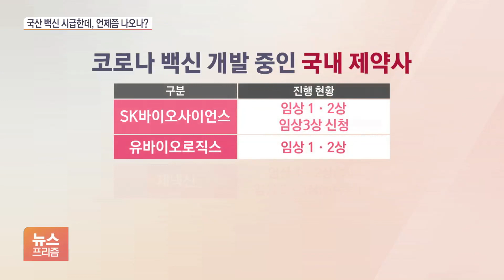올 하반기 나온다던 국산 코로나19 백신, 빨간불?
[앵커]

백신 접종이 중요한 상황에서, 국산 백신 개발에 대한 관심도 높아지고 있습니다.

정부는 올해 말이면 국산 백신이 나올 것이라고 공언했는데요.

시간이 더 걸릴 수 있다는 비관적인 전망도 나옵니다.

치료제 개발도 순탄치 않습니다.

이한나 기자가 보도합니다.

[기자]

현재 국내에서 접종 중인 코로나19 백신은 모두 외국 제약사에서 만든 겁니다.